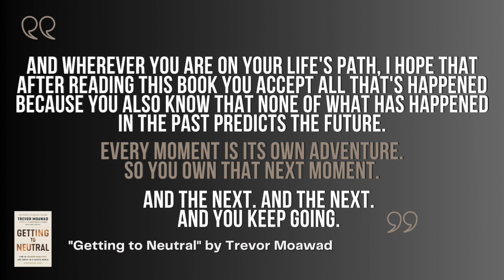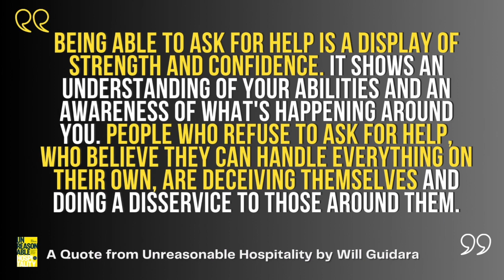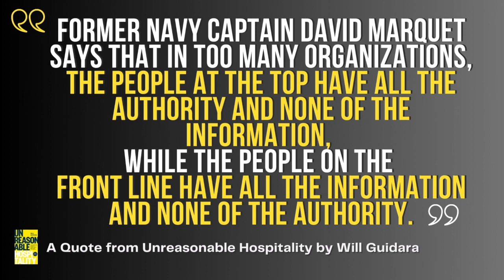Forgiveness is for yourself - June 2023 Highlights from the InnovatorsMindset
10:30 Intro Music

 10:39 Nathan Maynard & Valerie Nesmith-Arechiga

 16:56 Dr. Donya Ball

 21:16 Dr. Christie Whitbeck

 24:56 Epic Book Review - Getting to Neutral

 27:54 Epic Book Review - Unreasonable Hospitality

 32:40 Outro

Couros begins this highlight episode with a reflection on where this podcast was when he first began it in. Couros also shares how he uses his social media as a diary for his kids. Couros also shares these reminders:

1. Do not chase people that do not appreciate your time

2. "Forgiveness is more for you than it is for other people." -Unknown

3. "When you feel things are getting hard, that is when you push back harder." - David Goggins

Nathan Maynard and Valerie Nesmith-Arechiga discuss logical consequences and share exact strategies to reinforce skill gaps and repair harm that may be caused. Maynard reflects on what it means to teach with consequences, Couros shares a strategy that requires patience but gets the students to open up and consider on their pathway forward, Nesmith-Arechiga shares a great question that she learned from Dr. Belinda George. All this and more in this clip of The Innovator’s Mindset Podcast - Nathan Maynard and Valerie Nesmith-Arechiga: Restorative Practices 2.0!

George Couros begins this episode with a reflection on a quote from the book, Getting to Neutral:

“The next time your world feels like its collapsing around you,

Grab your mental gear shift and ask yourself something similar, don't worry about the big picture, ask this: What is the next thing I need to do?”

When we can articulate what is going on and what we need to do to move forward, we can find confidence in what may happen next.

This episode with the amazing Dr. Donya Ball is all about articulating the situation and figuring out what is next. Dr. Ball, the author of Adjusting the Sails, reflects on what the next right thing is in this episode of The Innovator’s Mindset Podcast.

George Couros welcomes Dr. Christie Whitbeck to this episode of The Innovator’s Mindset Podcast! Dr. Whitback shares an important message to all listeners and viewers - know your impact! Dr. Whitback shares so many amazing stories and takeaways in this episode and works to remind everyone to reach out and show their appreciation. Because this message is so important, try to take the time to reach out to a fellow educator today - it is always better to show gratitude way too early rather than way too late!

George Couros’ Epic Book Review on “Getting to Neutral” by Trevor Moawad was actually a TikTok recommendation! Couros reflects on three key quotes shared by Moawad and connects them to his own personal stories and educational experiences. Be sure to listen or watch to the end for a special shout-out to Dr. Katie Novak!

In this episode of Epic Book Review, George Couros shares his learning from Will Guidara and connects it to education. Couros shares a glowing review right from the start and reflects on how this book has changed some of his thinking.

Throughout the book, Guidara emphasizes the idea of "unreasonable hospitality," which involves going above and beyond to create memorable experiences for customers and guests. He argues that hospitality is not just about providing good service, but also about creating emotional connections and making people feel truly cared for.

Couros makes connections between Guidara’s restaurant epiphanies and education in this episode of Epic Book Review: Unreasonable Hospitality by Will Guidara!